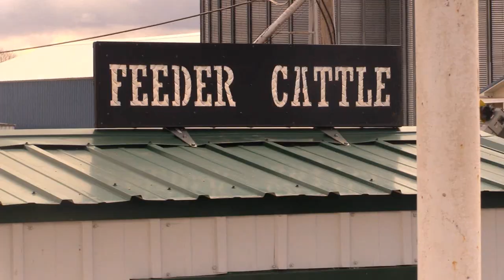Cattle Windbreaks TEST